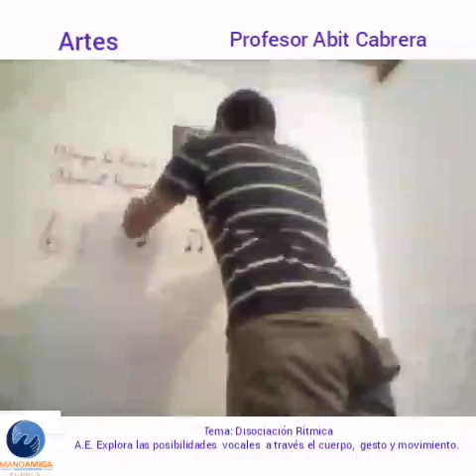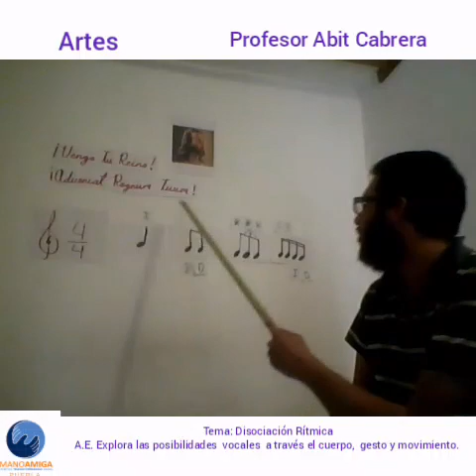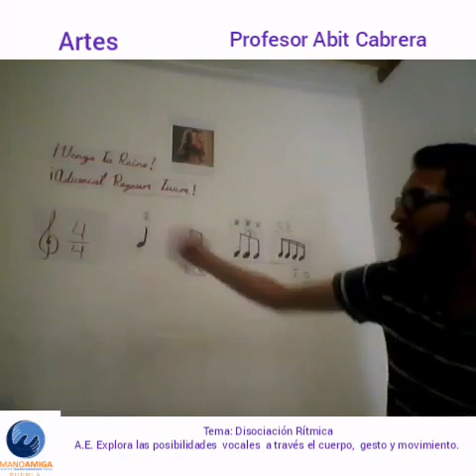2° B Artes-SECUNDARIA